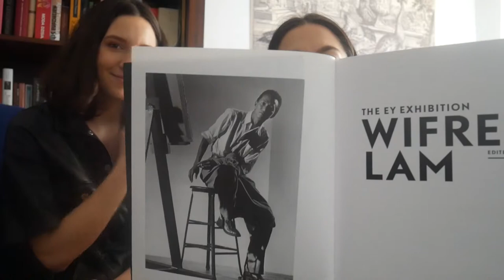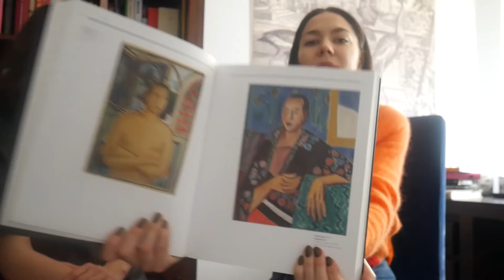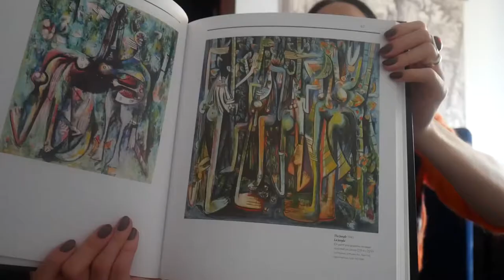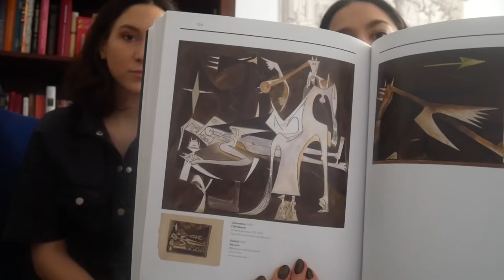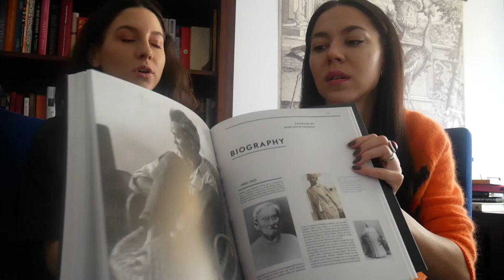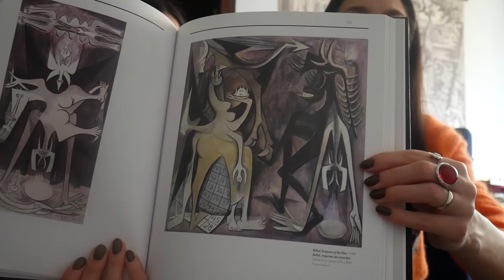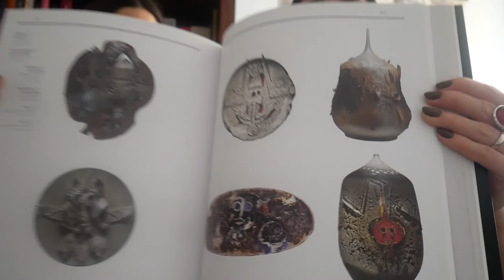WIFREDO LAM 🎨 IKONA KULTURY AFROKUBAŃSKIEJ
Wifredo Lam. Jeden z czołowych malarzy XX w., o którym w Polsce mówi się po prostu za mało. Mecenas kultury afrokubańskiej i twórca dzieł synkretycznych, mocno czerpiący ze swojego multikulturowego pochodzenia. Na pytania kim był i co chciał przekazać pomaga nam odpowiedzieć pozycja Catherine David ,,Wifredo Lam".